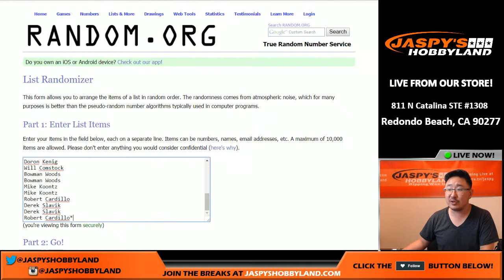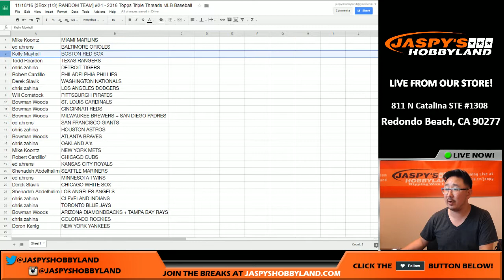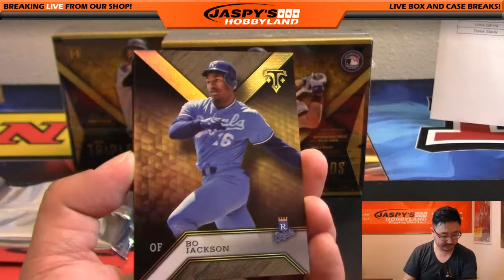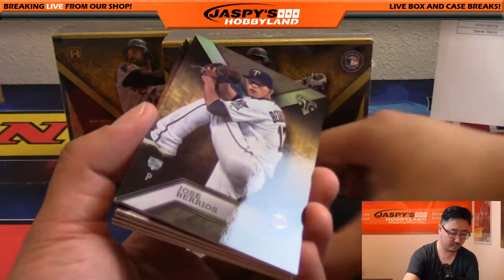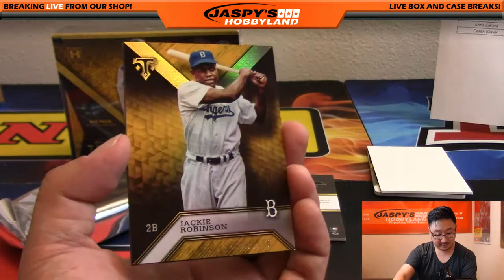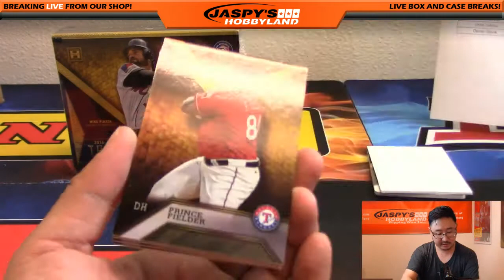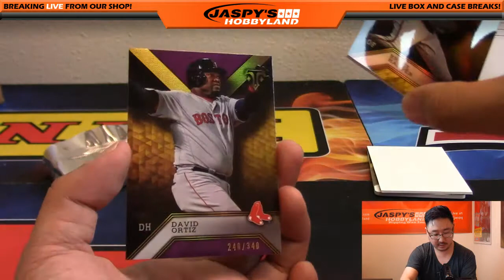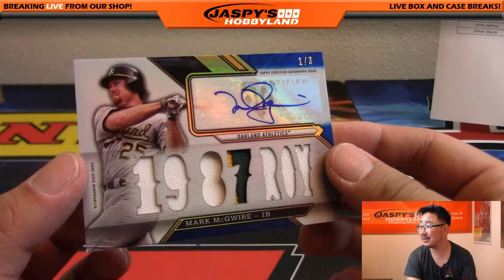11/10/16 [3Box (1/3) RANDOM TEAM] #24 - 2016 Topps Triple Threads MLB Baseball